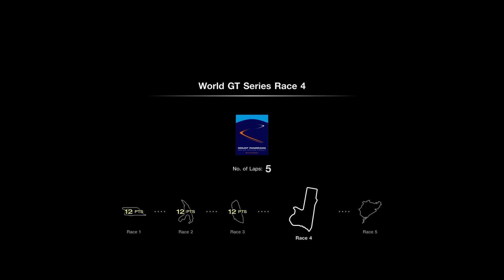De la sarthe & Mount Panorama kisat - Gran Turismo 7